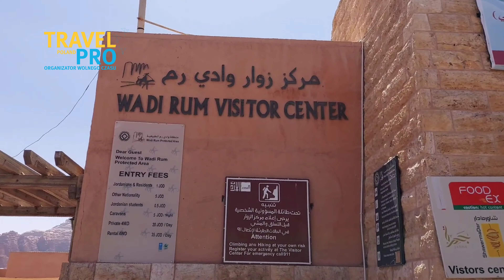Pustynia Wadi Rum, Jordania, Wadi Rum Desert, Jordan, Rainbow - Best of Jordan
Pustynia Wadi Rum
Witajcie podróżnicy!

Jeśli zastanawialiście się kiedykolwiek, co kryje się na pustyni, to właśnie dla Was przygotowałem ten film. Wraz z ekipą udaliśmy się na niezwykłą wycieczkę po pustyni Wadi Rum w Jordanii i chcemy podzielić się z Wami naszymi przeżyciami.

Nasza wycieczka była nie tylko wspaniałą przygodą, ale również niesamowitą lekcją historii i kultury. Wadi Rum to bowiem miejsce o bogatej przeszłości, której ślady możemy odnaleźć w postaci wykutych w skałach petroglifów czy pozostałości zamków i twierdz. Jednak to nie tylko zabytki skłaniają turystów do odwiedzin pustyni - krajobrazy i widoki na otaczające góry i formacje skalne zachwycają już na pierwszy rzut oka.

W trakcie naszej wycieczki mieliśmy okazję przejechać się na wielbłądach, poznać miejscową kuchnię oraz spędzić noce pod namiotem, słuchając opowieści o beduińskiej kulturze. To była naprawdę wyjątkowa podróż, która na długo pozostanie w naszej pamięci.

Jeśli więc chcecie zobaczyć, jak wygląda życie na pustyni, co można tam zobaczyć i jakie wrażenia czekają na turystów, zapraszam do obejrzenia naszego filmu. Będziecie mieli okazję zobaczyć nie tylko piękno Wadi Rum, ale również poznać historię i kulturę Jordanii.

Пустыня Вади Рам,
Здравствуйте, путешественники!

Если вы когда-либо задавались вопросом, что скрывается в пустыне, то именно для вас мы подготовили это видео. Вместе с командой мы отправились в невероятное путешествие по пустыне Вади Рам в Иордании, и хотим поделиться с вами нашими впечатлениями.

Наше путешествие было не только замечательным приключением, но и невероятным уроком истории и культуры. Вади Рам - это место с богатым прошлым, следы которого мы можем найти в виде высеченных в скалах петроглифов или остатков замков и крепостей. Однако это не только памятники, которые привлекают туристов в пустыню - пейзажи и виды на окружающие горы и скальные образования поражают с первого взгляда.

Во время нашего путешествия у нас была возможность покататься на верблюдах, познакомиться с местной кухней и провести ночи в палатке, слушая рассказы о бедуинской культуре. Это было действительно уникальное путешествие, которое останется в нашей памяти надолго.

Так что, если вы хотите узнать, как выглядит жизнь в пустыне, что можно увидеть там и какие впечатления ждут туристов, приглашаем вас посмотреть наше видео. Вы сможете не только увидеть красоту Вади Рам, но и познакомиться с историей и культурой Иордании.